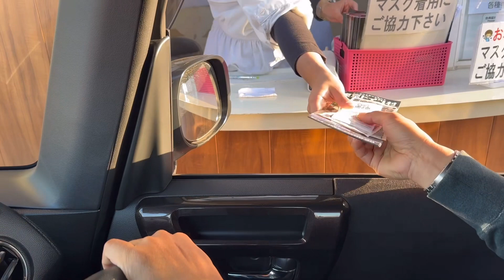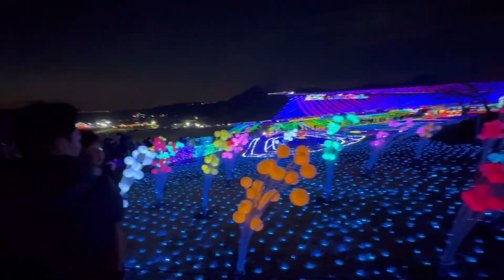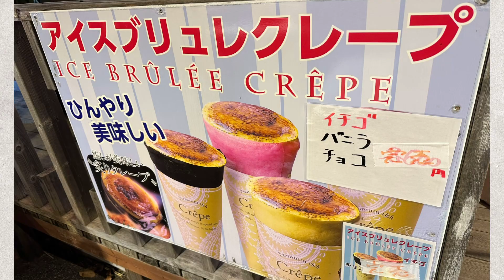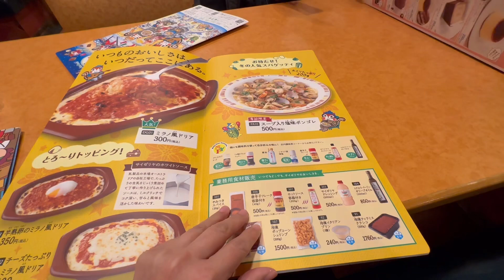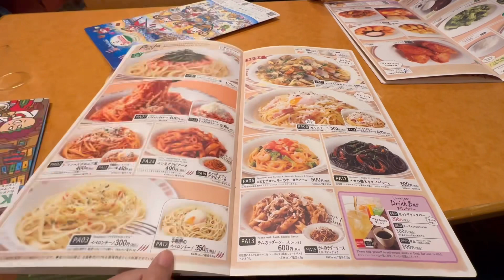A SHINING, SHIMMERING AND SPLENDID ILLUMINATION WINTER EXPERIENCE | TOKYO GERMAN VILLAGE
Tokyo German Village is a nature themed park located in Sodegaura of the Chiba Prefecture. There’s a before sunset and nighttime shots in this video to show you how it looks like in both time. Considered also as one of the top destinations when it comes to Winter illuminations in Japan. This place is family friendly, everyone belonging to any age bracket can enjoy sightseeing here. It’s like you’re in Asia but when you enter this place you get to be transported to a European continent in an instant without the need to fly by plane. It’s a quick escape to the loud buzzing and busy routine of the city life.
Don’t forget to visit this place when you’re in Japan during the Winter time just make sure to check their schedule ahead of time to avoid any problems in your itinerary.